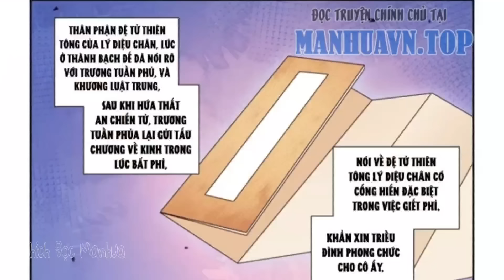Đại Phụng Đả Canh Nhân Chap 336 - 337 | Thuyết Minh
🔹 Mọi người có lòng thì có thể ủng hộ thêm ly cafe 😁
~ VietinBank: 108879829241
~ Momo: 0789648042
🔹 Name truyện:
🔹Nguồn Dịch Truyện: Manhuavn.Top ( G5 Truyện )